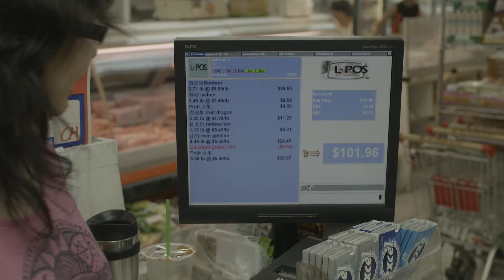GROLSCH FRUIT HUNTERS v1